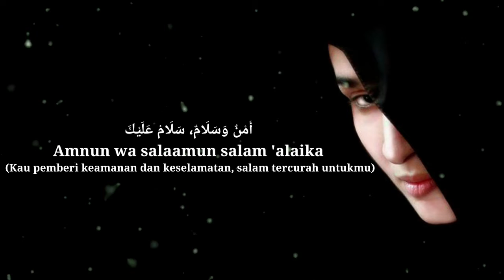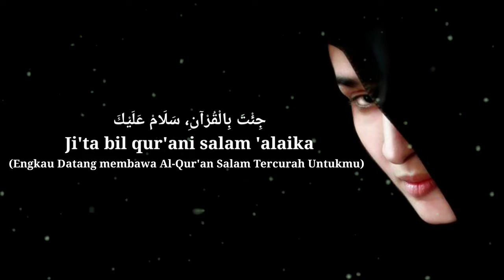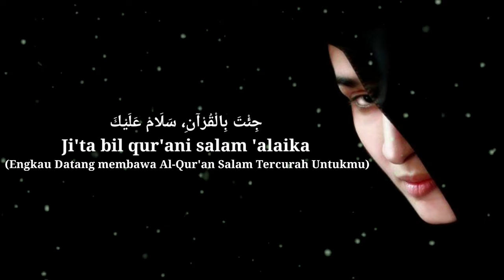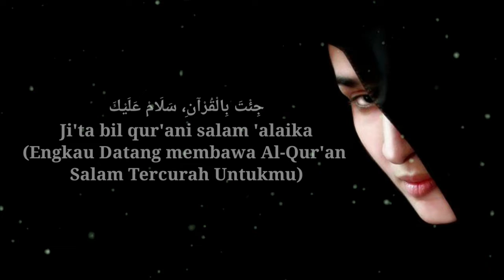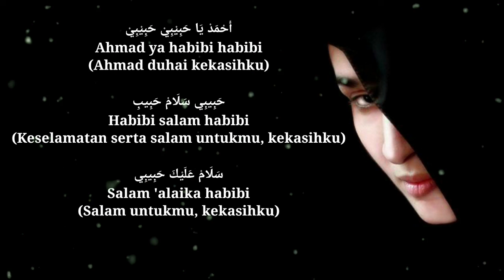Ahmad Ya Habibi || Cover Queen Of Darkness || Gothic Metal Version || Sholawat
Musik Aransement Gothic Metal : Anto
Female Vocal : Lisna Dan Salma

Gothic Metal Indonesia
Black Metal indonesia
Sholawat Gothic Metal Version

Lirik lagu AHMAD YA HABIBI

أَحْمَدْ يَا حَبِيْبِيْ حَبِيْبِيْ
Ahmad ya habibi habibi
(Ahmad duhai kekasihku)
حَبِيبِي سَلَامْ حَبِيبِ
Habibi salam habibi
(Keselamatan serta salam untukmu, kekasihku)
سَلَامْ عَلَيْكَ حَبِيبِي
Salam 'alaika habibi
(Salam untukmu, kekasihku)
ياَ عَوْنَ الْغَرِيْبِ، سَلَامْ عَلَيْكَ
Ya 'aunal ghoribi salam 'alaika
(Wahai Penolong Orang Asing, Salam Tercurah Untukmu)
أَمْنٌ وَسَلَامٌ، سَلَامْ عَلَيْكَ
Amnun wa salaamun salam 'alaika
(Kau pemberi keamanan dan keselamatan, salam tercurah untukmu)
أَحْمَدْ يَا حَبِيْبِيْ حَبِيْبِيْ، سَلَامْ عَلَيْكَ
Ahmad ya habibi habibi, Salam 'alaika
(Ahmad duhai kekasihku, salam tercurah untukmu)
جِئْتَ بِالْقُرْآنِ، سَلَامْ عَلَيْكَ
Ji'ta bil qur'ani salam 'alaika
(Engkau Datang membawa Al-Qur'an Salam Tercurah Untukmu)
مِنْ عِنْدِ ٱلرَّحْمَـٰنِ .. سَلَامْ عَلَيْكَ
Min 'indir rohmani salam 'alaika
(Dari Belas Kasihku Salam Tercurah Untukmu)